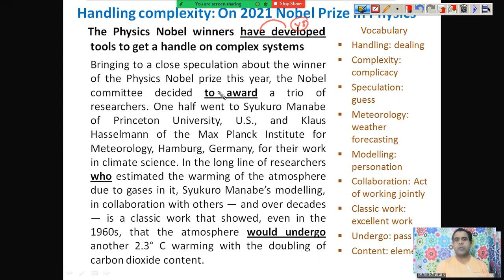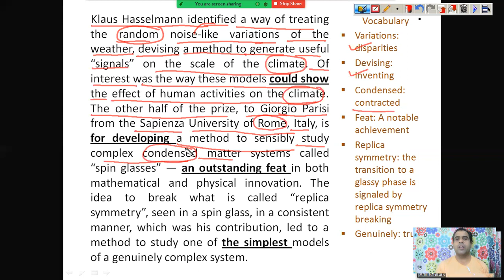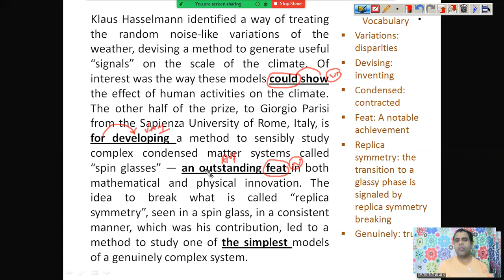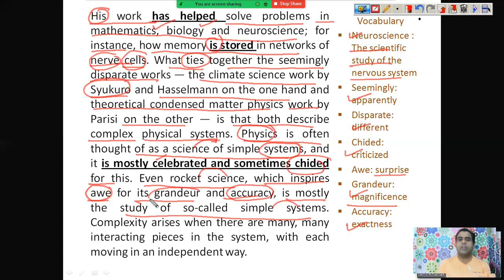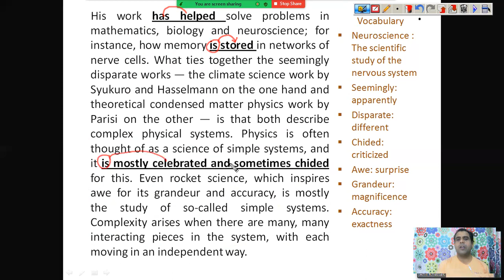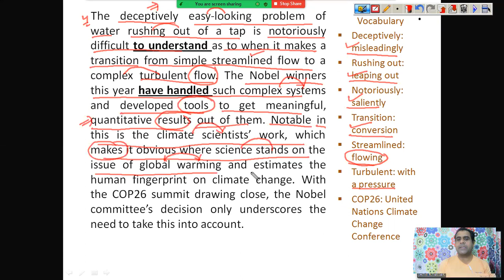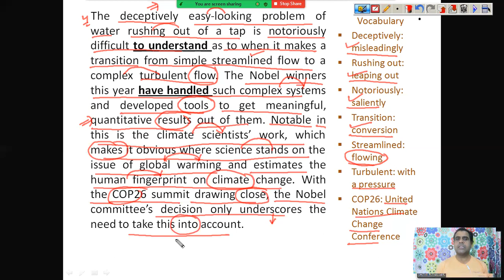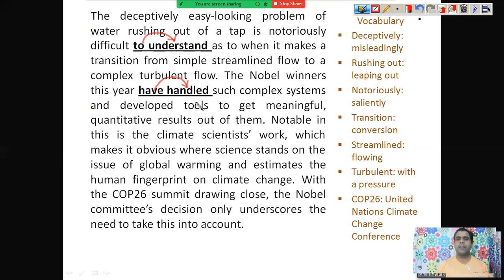8th October 2021 (Second Editorial)- Handling Complexity- The Hindu Editorial Analysis